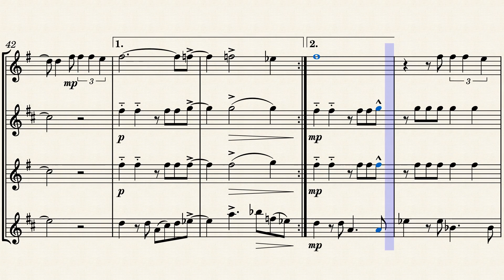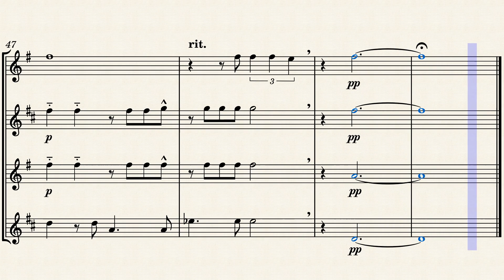The Girl From Ipanema (Garota de Ipanema) - Sax Quartet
The Girl From Ipanema for saxophone quartet (Sheet Music)

"Garota de Ipanema" is a Brazilian song of bossa nova and MPB. It was composed by Antônio Carlos Jobim and his lyrics were composed by Vinicius de Moraes in 1962. The first commercial recording took place in the same year, by Pery Ribeiro, and an English version was written the following year by Norman Gimbel. This is an arrangement for sax quartet written for intermediate / advanced level musicians. Enjoy.